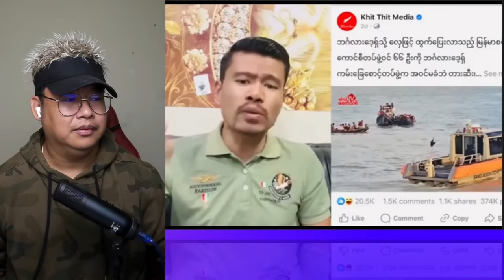CDM တွေကို ခယ တောင်းပန် ပြန်ခေါ်နေတဲ့ စစ်ကောင်စီ